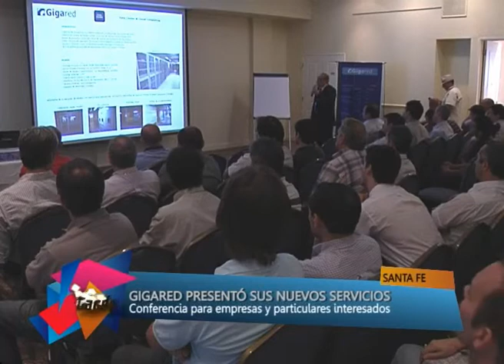NOTA GIGARED TAT